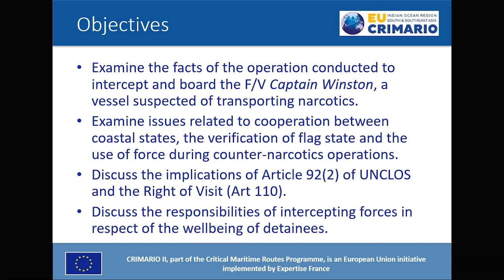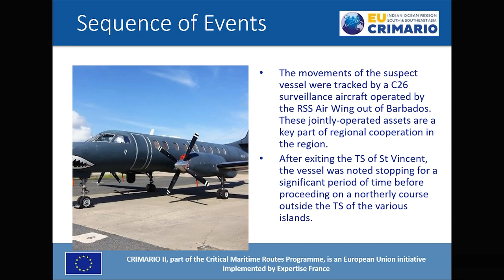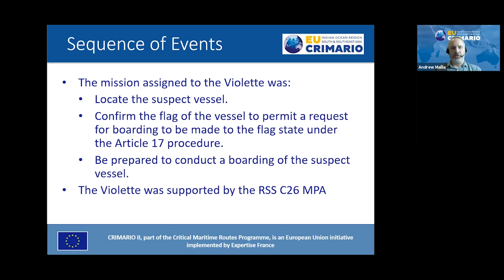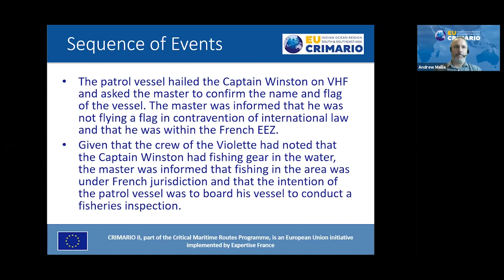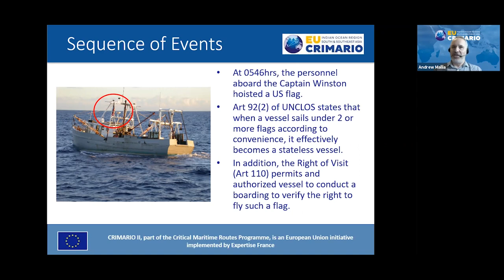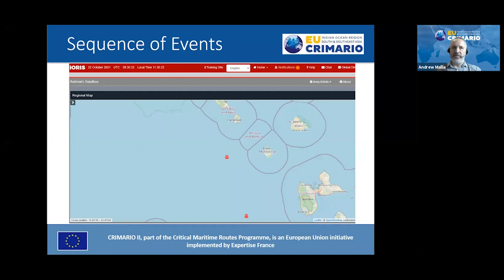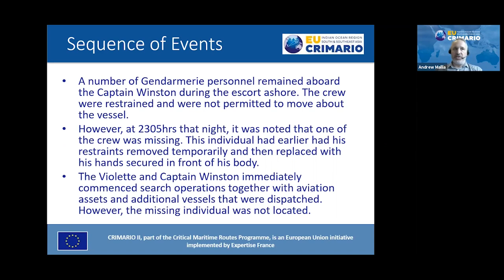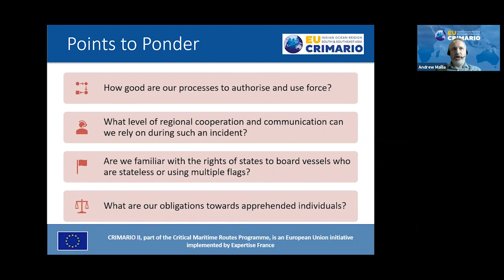The Captain Winston Case: Maritime Drug Interdiction and Apprehension of Suspects at Sea (26 Oct 21)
Tuesdays Second Chance offers to learning lessons from past incidents at sea. This edition discussed the events surrounding the interdiction of the Fishing Vessel Captain Winston west of the island of Guadeloupe in the Caribbean Sea. A description was given of how this vessel had been identified as being suspected of being used for the transport of illegal narcotics and how cooperation across the region allowed the vessel to be tracked before finally being interdicted.
Western Indian Ocean audiences